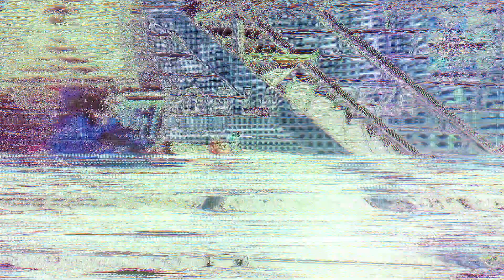MEJORES MOMENTOS DE TWITCH - ENERO - MAPXMEN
Seguimos con los videos de mejores momentos del mes de twitch!

► Únete a mi comunidad de Discord!

Mejores momentos twitch, mapxmen, mejores momentos, mejores momentos twitch, twitch mejores momentos